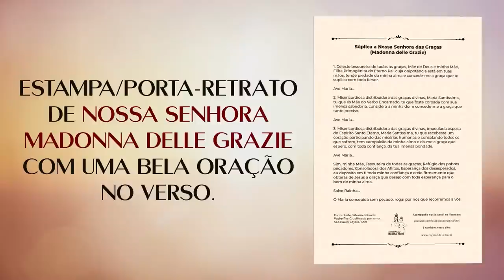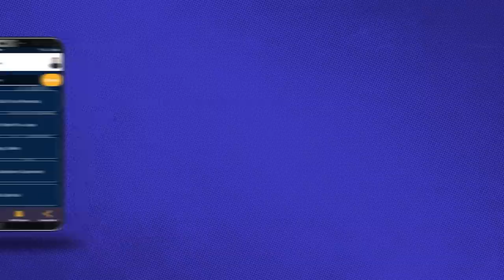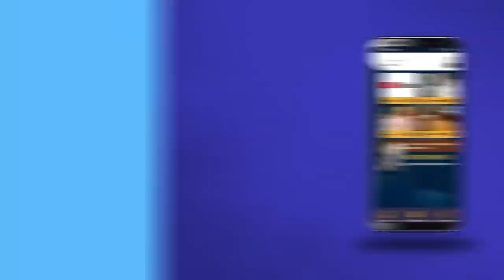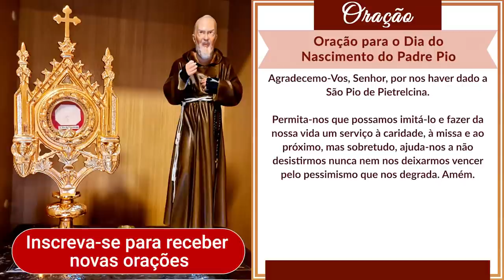A Priora da Ordem Terceira do Carmo Uma Grande Devota do Padre Pio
Hoje, festa do nascimento de São Pio de Pietrelcina, um video muito diferente, com uma excelente notícia e uma entrevista com a Priora da Venerável Ordem Terceira do Carmo, Da. Elisangela Salomon Carreiro.
ATENÇÃO: QUEM SE INSCREVER HOJE NO GRUPO "FILHOS PROTEGIDOS DO PADRE PIO", ganhará um lindo terço do Pe. Pio. Veja no vídeo a explicação.

MISSA DA FESTA DO NASCIMENTO DO PADRE PIO,
HOJE às 10hs,
na Igreja da Venerável Ordem Terceira do Carmo
Avenida Rangel Pestana, 230 – Sé – São Paulo, SP.
Ponto de referência: Estação Sé do Metrô (Linhas Azul ou Vermelha).

SEJA UM FILHO PROTEGIDO DO PADRE PIO --- Faça sua inscrição e Ligue para Ganhar uma linda Estampa de Nossa Senhora Madonna delle Grazie, já Benta.  Ou acesse o site seguro

CASO QUEIRA ENVIAR UMA DOAÇÃO ESPONTÂNEA, SEGUEM OS DADOS:
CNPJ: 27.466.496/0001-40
Banco Bradesco (237)
Ag. 0108
C/C: 8184-1

PARA ENVIAR DOAÇÕES ESTANDO FORA DO BRASIL, SEGUEM NOSSOS DADOS:

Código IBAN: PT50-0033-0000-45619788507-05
Código Swift: BCOMPTPL
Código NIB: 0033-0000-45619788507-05